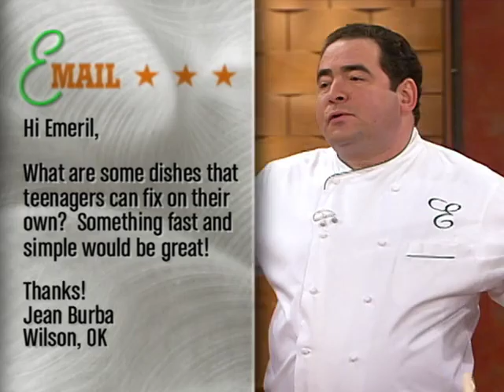Chocolate Malted Mikshake | Emeril Lagasse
Enjoyed as a sweet treat or paired with a burger and fries, a malted milkshake is similar to a milkshake, but it contains malted milk powder. Adding just a spoonful, along with milk and ice cream, and blending to combine will give your milkshake a richer taste, thicker consistency, and makes it taste like a malted milk ball.

CHOCOLATE MALTED MILKSHAKES
MAKES 2

3/4 cup crumbled chocolate sandwich cookies or chocolate chip cookies
1 pint premium chocolate ice cream
1/4 cup whole milk
2 tablespoons malted milk powder
2 tablespoons chocolate syrup

In the jar of a blender, combine cookie crumbs, ice cream, malted milk powder, milk, and syrup and blend on low speed until combined, about 30 seconds. Divide mixture between two tall glasses and serve each with a straw and long-handled spoon.